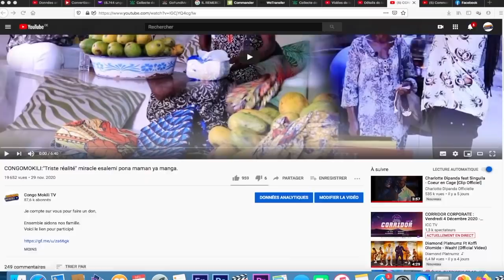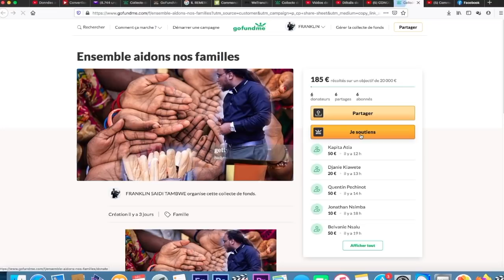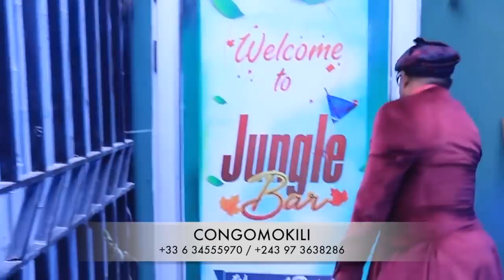CONGOMOKILI:"Jules Kibens" révélations hallucinantes sur la carrière de J.B Mpiana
Je compte sur vous pour faire un don,

Ensemble aidons nos famille.
Voici le lien pour participé

Vivant au quotidien avec les différentes couches sociales, nous nous sommes rendus compte que nombreux sont ceux qui meurent dans le cruel silence loin des protecteurs tant médiatiques et politiques.  On dit souvent " le plus grand bonheur d'un homme est de partager son sourire à ceux dont la vie n'a donné aucune chance de survie ". C'est pourquoi nous lançons tous ensemble une cagnotte pouvant venir en aide aux femmes et aux enfants qui vivent dans une précarités hors normes. Contribuez et partagez ceci car celui qui donne aux pauvres prête à Dieu dit la bible.